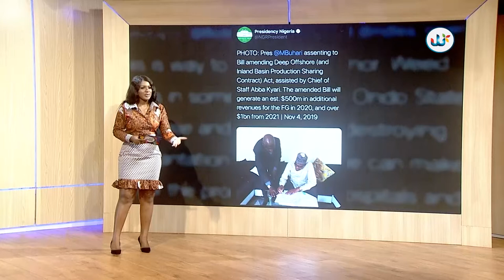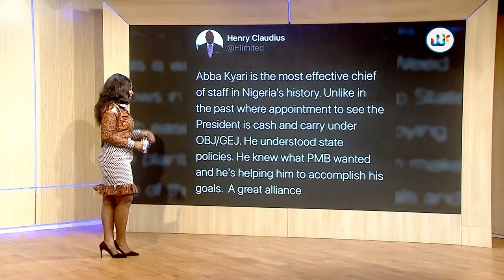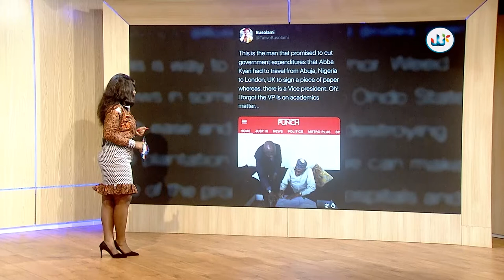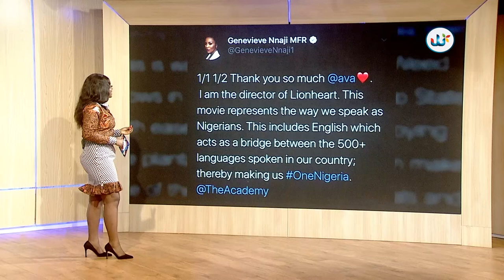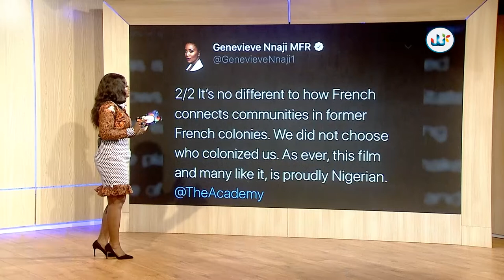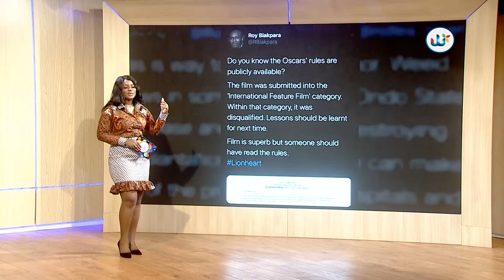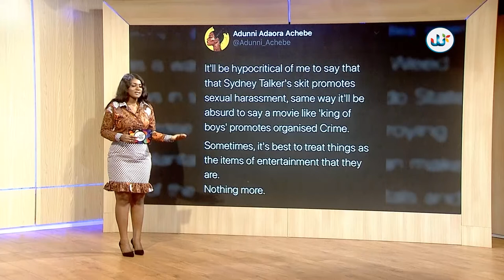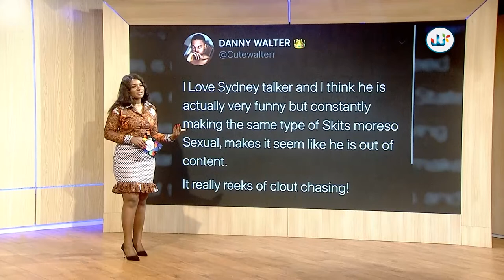AUDIOVP? | THE ACADEMY DISQUALIFY LION HEART | INA PETERS